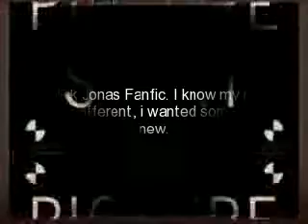New Jonas Brothers Series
**READ HERE** Okay, i am stopping the series "Look at you" because i got my laptop taken away for a WHILE and i just kinda was tired of the series. I will eventually finish this one. but this is like a love triangle kind of story. a little bit of humor. and these are the parts you can be if they are open.

Jonas Brothers Cousin- CLOSED

Nicks girlfriend/Bestfriend-CLOSED

A reporter- CLOSED

Obsessed Fan/ Who loves Nick and is evil- CLOSED

Kevins girlfriend, soon to be Ex- OPEN

Frankies Babysitter - CLOSED

Jonas Brothers Manager - CLOSED